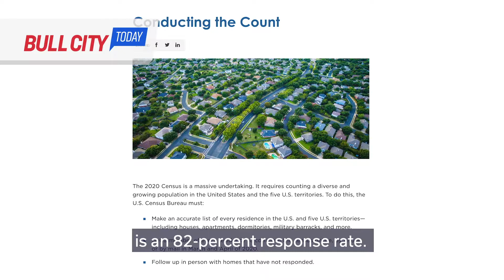Bull City Today - Sept 12, 2019 (ep. 683) 2020 Census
It’s nearly time for the 2020 Census, and Durham 150 is helping the City and County as they work to reach their participation goals. Find out how on BullCityToday.